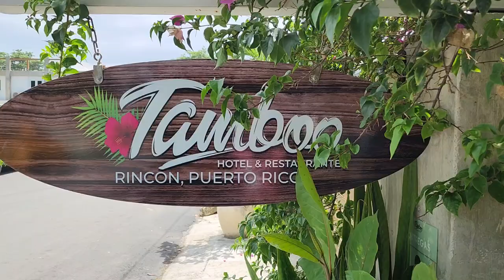Why Tamboo Rincon Restaurant at Puerto Rico will shock you